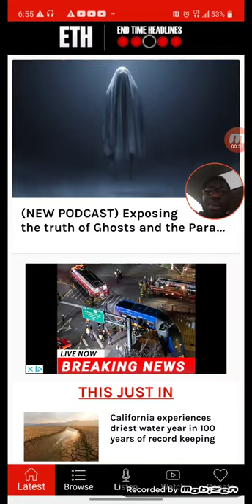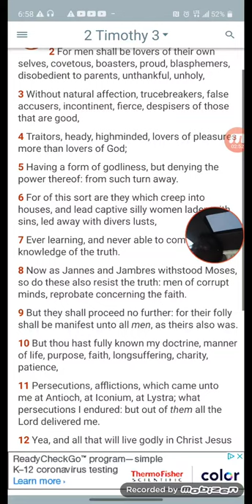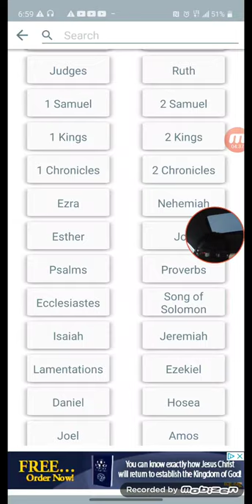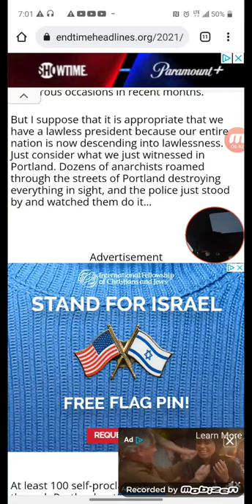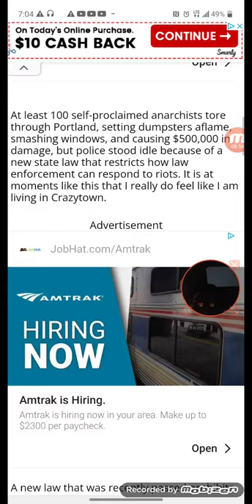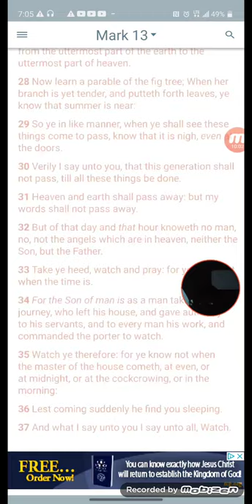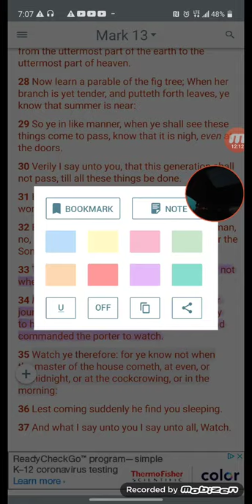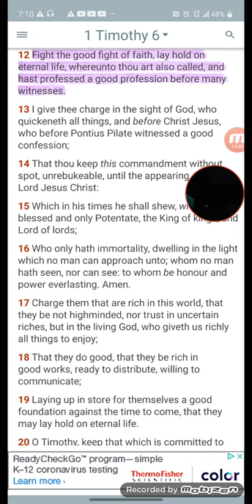AMERICA IS OFFICIALLY A LAWLESS SOCIETY!!!!!!!